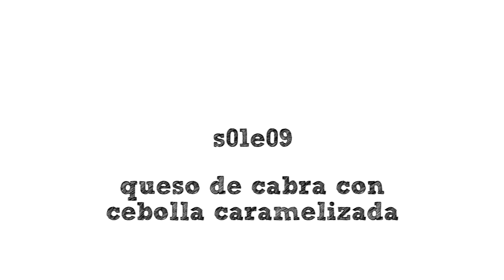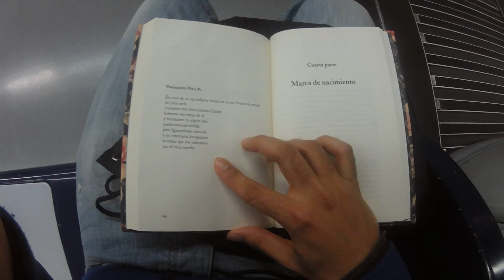s01e09 - queso de cabra con cebolla caramelizada